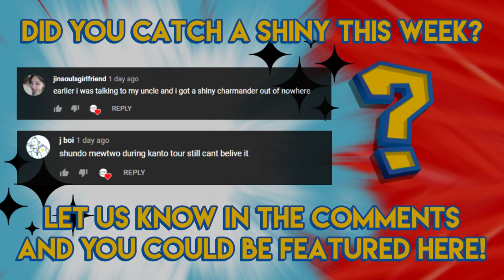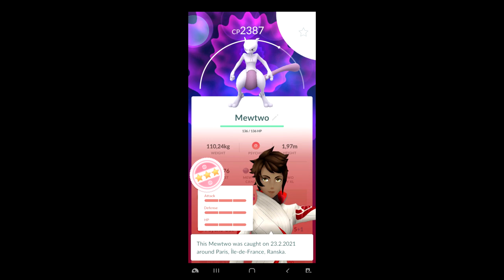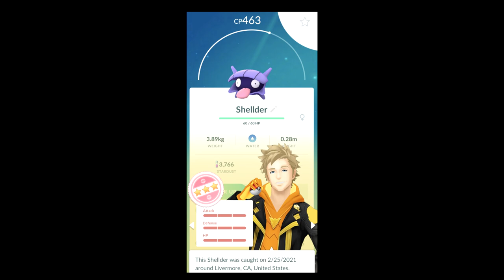Pokemon GO Shiny Compilation #231